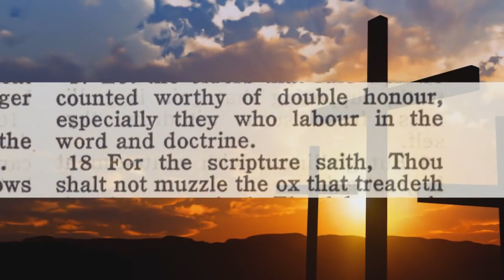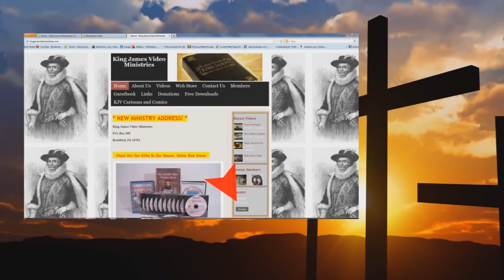Matthew 24 Expository Study